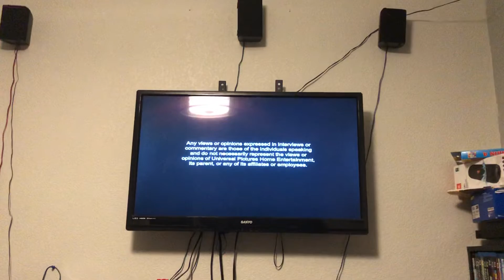Closing To Fifty Shades Freed 2018 Blu-ray (Unrated Version)